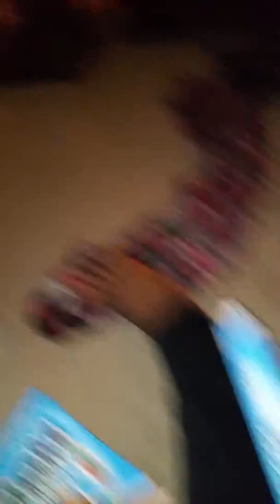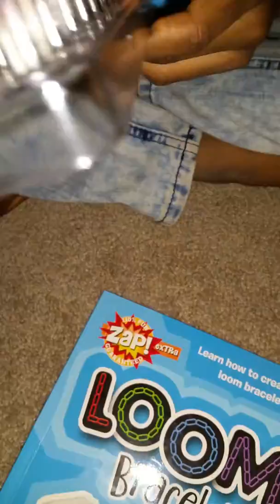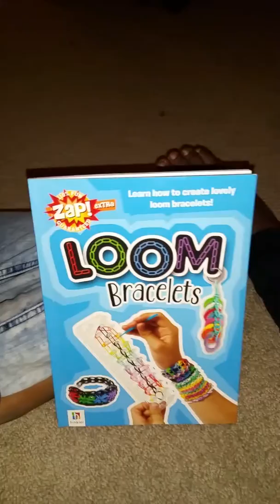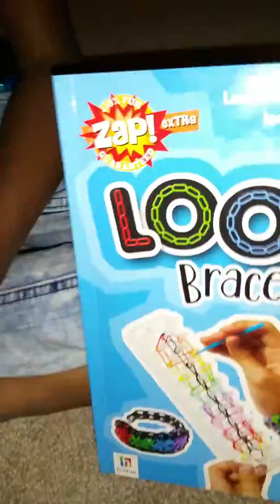My big girl